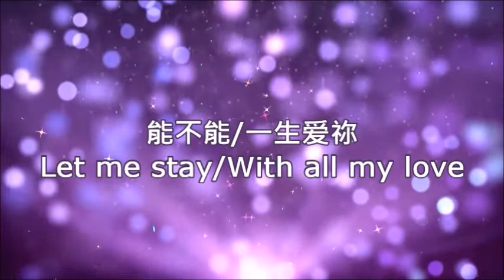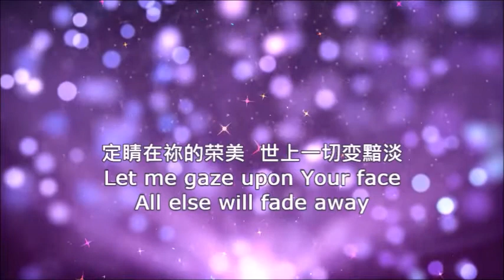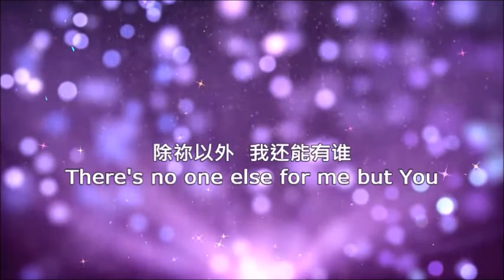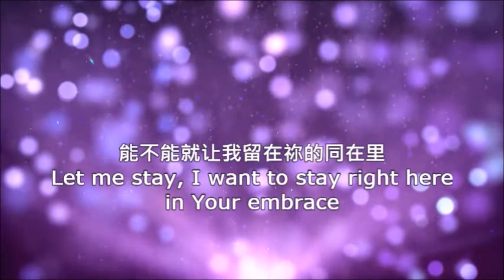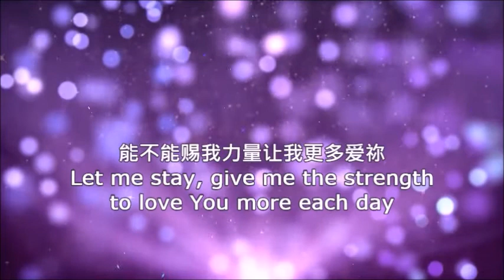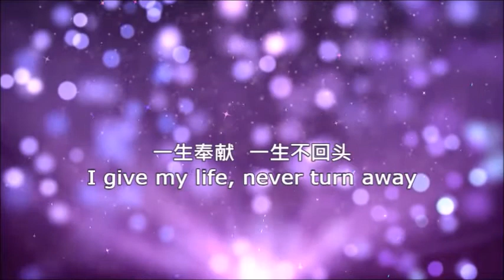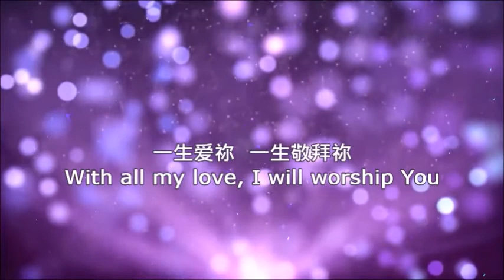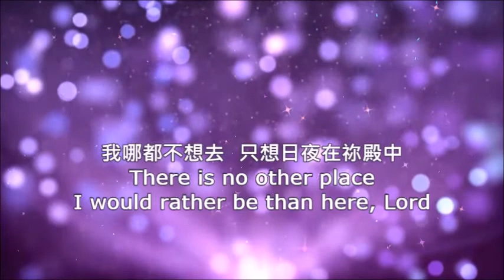能不能／一生愛祢 Let Me Stay+With All My Love 4X延長版 加英文字幕